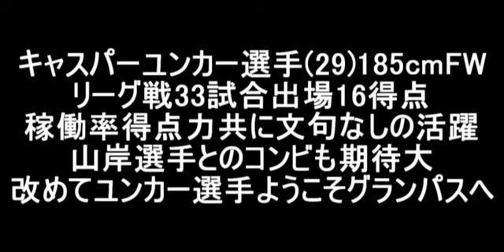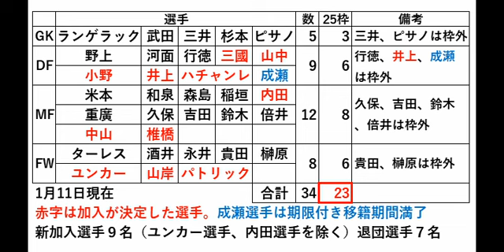【第707回】名古屋グランパス ユンカー選手 完全移籍加入決定【さとうのらじお】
第707回 名古屋グランパス ユンカー選手 完全移籍加入決定

　ついにユンカー選手の完全移籍のリリースが出ました。
　ずっと気をもんでいたので、決まって本当に良かったです。

　ユンカー選手は2023シーズンリーグ戦33試合出場16得点と文句なしの成績を残してくれました。

　それだけに来季ユンカー選手が抜けるのはあまりにも大きかったので加入が決まって本当に安心しました。

　ユンカー選手はタイプ的にポストプレーを求めるよりも得点を求める方がより活きるのではないかと思います。

　そのため山岸選手とのコンビには非常に期待が持てます。

　ユンカー選手、改めてようこそグランパスへ。
　来季も多くの得点に期待です。

　これで今オフの補強は終了だと思います。
　多くの選手が入れ替わったのでキャンプをしっかりとこなすことが非常に大切だと思います。

　いい準備をして新シーズンを迎えてほしいです。